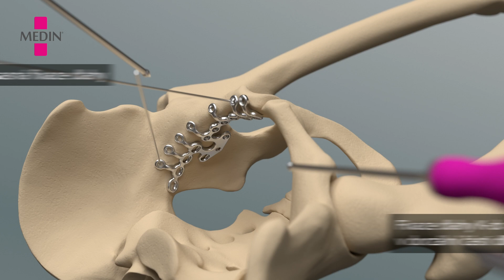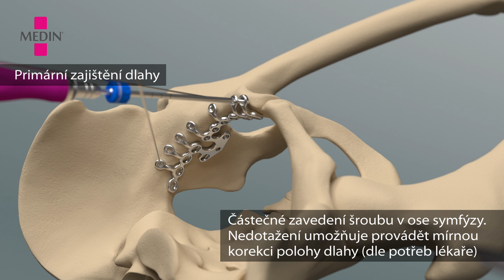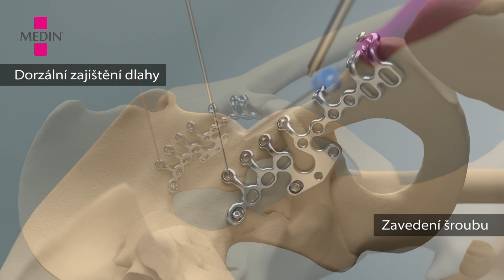OMEGA - operační technika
MEDIN, OMEGA, operační technika
Dlaha pánevní OMEGA umožňuje stabilizovat většinu zlomenin acetabula. Fixací k pevným úsekům pánevního kruhu dočasně nahrazuje nestabilní část kruhu v oblasti poraněného acetabula. Svou poměrně velkou plochou i rigiditou dovršuje repozici a brání další protruzi fragmentů do oblasti malé pánve.